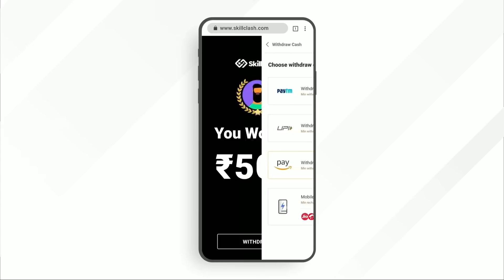WALL HACKER VS HEADSHOT HACKER || WHO IS LEGEND || - 100